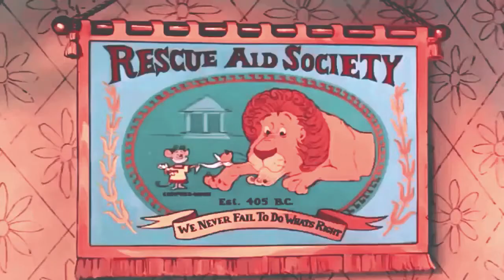The Rescuers - Rescue Aid Society ( Low )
•~in my opinion, it sounds nice when it’s low and not that fast. Song: The Rescuers - Rescue Aid Society
•~❋follow @lovelyyy.bianca on Instagram❋